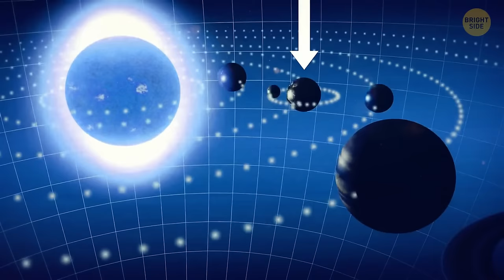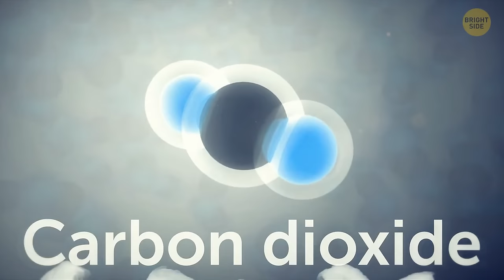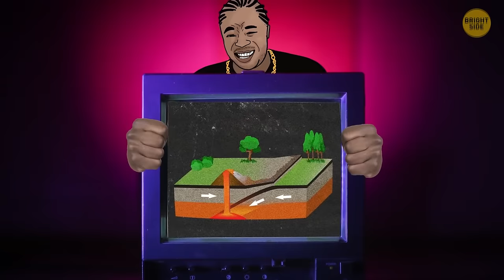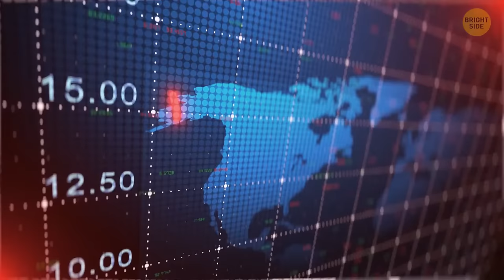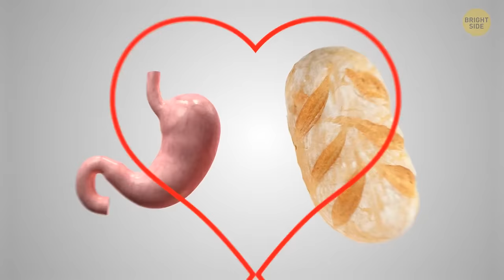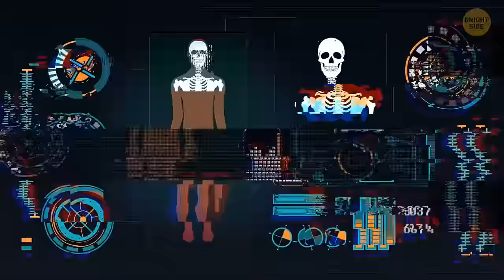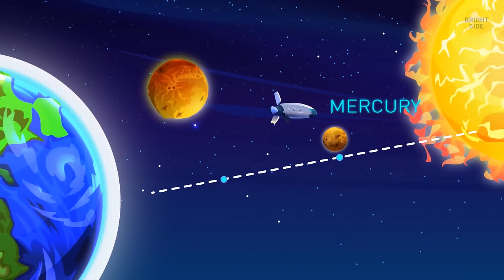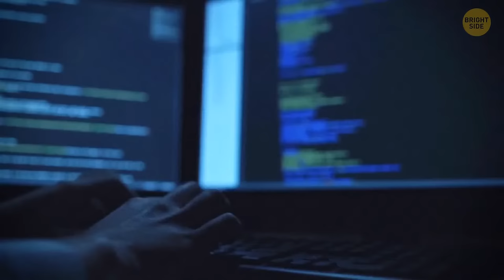What If Earth Changed Its Orbit + Other What Ifs for the Curious